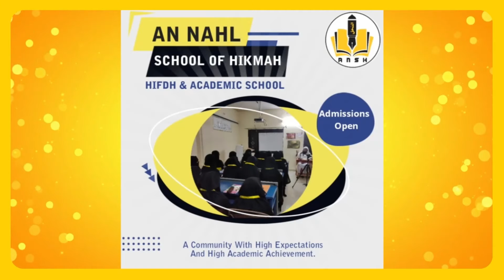Little Qari Abdul Basith P.A. B1-80661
Name: Abdul Basith P.A.
ID.No: B1-80661
Place: Kerala
Surah: An Naba & Al Fajr